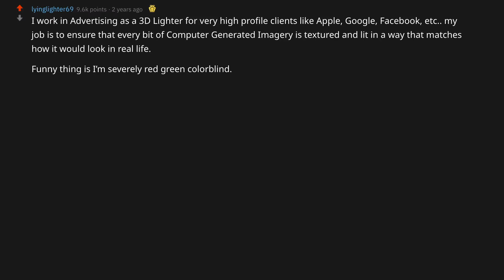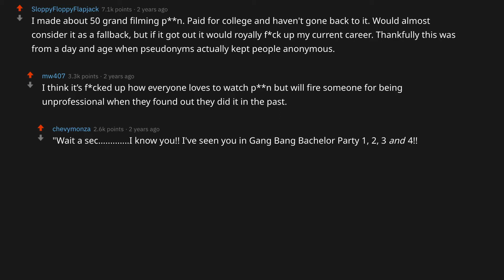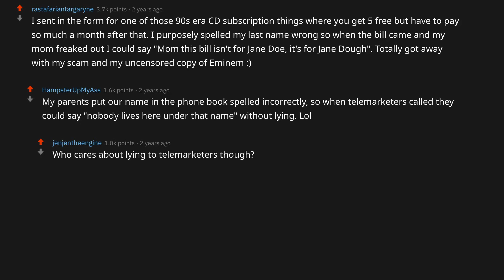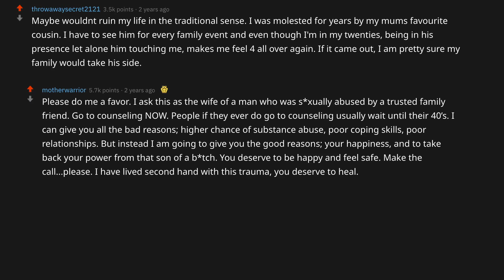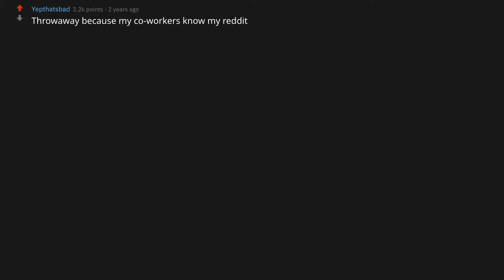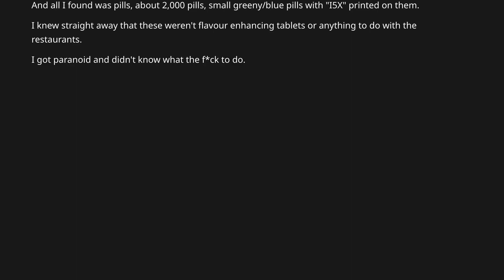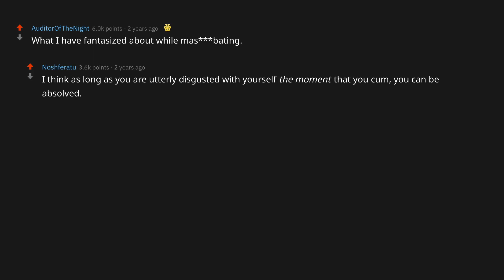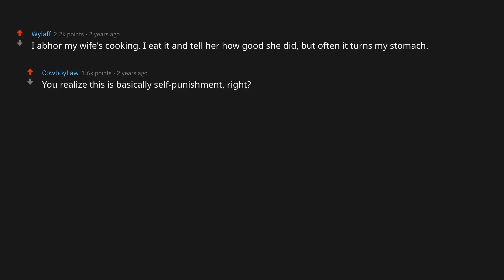AskReddit Stories: What Secret Could Actually Ruin Your Life (Reddit Top Posts)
In this episode of AskReddit Stories, redditors share what secret could actually ruin your life.

Love Reddit? Whether it is askreddit, ask reddit, r/askreddit, r/askreddit , r askreddit or reddit , we cover them all.